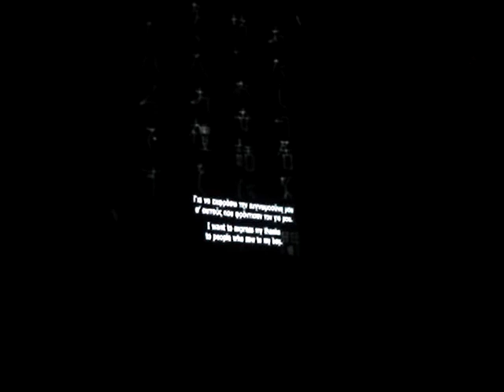Your Hand In Mine - At The Bar I (second segment)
Your Hand In Mine at John Cassavetes 48th Thessaloniki International Film Festival Every Night Dream by Mikio Naruse